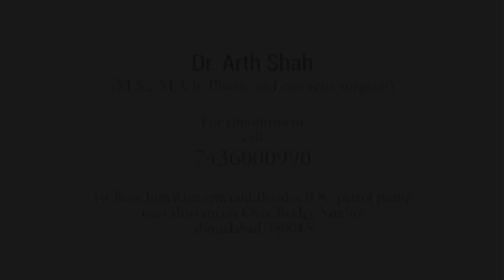IN DISCUSSION WITH A PLASTIC SURGEON POST GYNECOMASTIA TREATMENT IN AHMEDABAD GUJARAT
Bandages:
 You stay at the clinic for one day. The postoperative care involves administering medicine (analgesic, and if necessary, antibiotics and anti-thromboembolism medicine) as well as regular checks on the patient's state.
 During the first check-up, the bandages are changed and the wound is checked and rinsed with
disinfectant. A new bandage is placed over the area.
 You must not remove the bandages on your own!
 In the immediate post-operative period (for one month), the elastic bandage can be taken off only for the time necessary for personal hygiene. After this, you should still wear the elastic bandage for 6 to 8 more weeks (but ideally several months) especially during physical activity and certain strain. The bandage helps the healing process and makes moving easier.

Regime and Rest:
 It is vitally important to rest. The ideal position is on the back, with the body and legs slightly
elevated to reduce, as much as possible, any post-operative complications such as bleeding,
hematomas or swelling. However, some of these will appear.

 You should avoid sudden movements and physical strain. Even at home, it is recommended to keep
the position on the back with the body and legs slightly elevated.

 Get plenty of rest.

 Follow a balanced diet.
 Decreased activity may promote constipation, so you may want to add more raw fruit to your diet,
and be sure to increase fluid intake.

 Take pain medication as prescribed. Do not take aspirin or any products containing aspirin unless
approved by your surgeon.

 Do not drink alcohol when taking pain medications.
 Even when not taking pain medications, no alcohol for 3 weeks as it causes fluid retention.
 If you are taking vitamins with iron, resume these as tolerated.

Activities:
 Start walking as soon as possible, this helps to reduce swelling and lowers the chance of blood clots.
 Do not drive until you are no longer taking any pain medications (narcotics).
 Do not drive until you have a full range of motion with your arms.
 No heavy lifting for 4-6 weeks (this is determined by your surgeon).
 Return to work when you feel well enough. It could be 1 or 2 days after surgery or 2 weeks, depending on the type of job. Stay away from any job or sport that risks a blow to your chest for at least 4 weeks.

 Avoid sexual activity for 1-2 weeks and strenuous activity for 3-4 weeks.
 Full social activities can be resumed in 10-14 days.